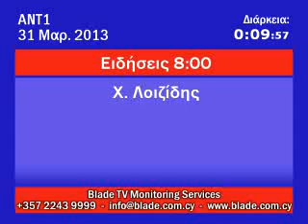2013-03-31 - H. Loizidis - ANT1 - Eidiseis